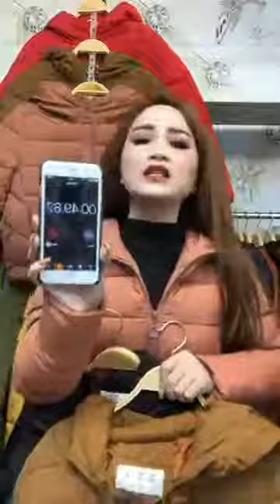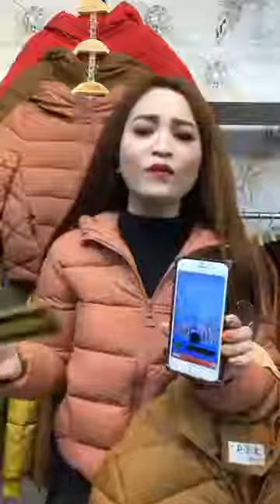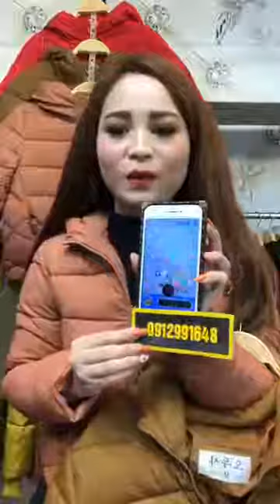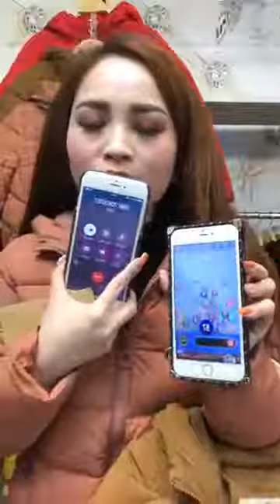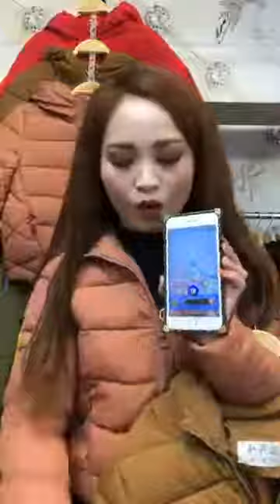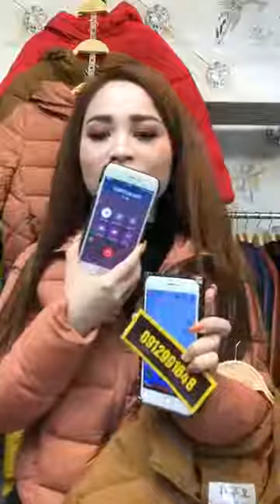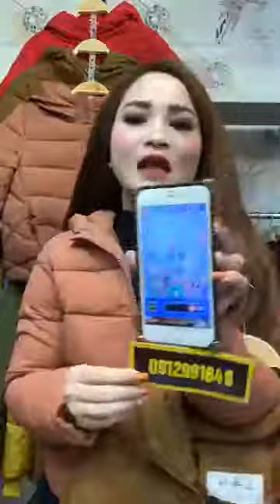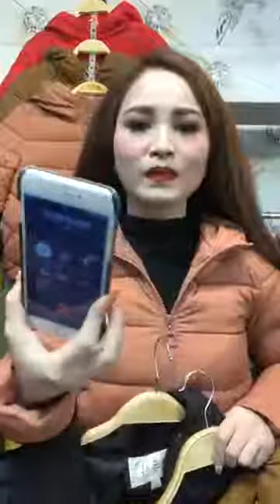Mua thanh lý máy in , Mua thanh ly may in